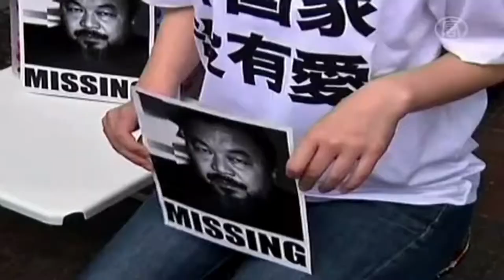PAMM Ai Weiwei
The Perez Art Museum Miami is just two weeks away from it's grand opening with it's inaugural show Ai WeiWei: According to What? Preview this very special exhibition of one of the most important artists in the world today.